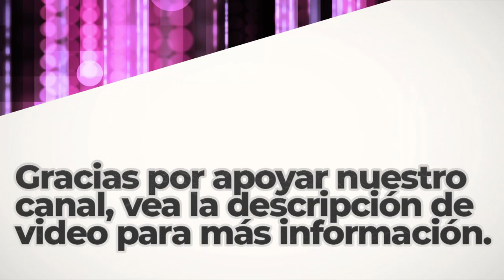Clap Along | Royalty Free Music | R&B y Soul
BITCOIN (BTC)
1rj7qiSACSWCqjrv9KeDzvwPae4CuRQPY

ETHEREUM (ETH)
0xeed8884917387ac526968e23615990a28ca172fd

Dogecoin (DOGE)
DELAGPTKSERHwvDsEBT85eCZJyMShk5Ptg

Litecoin (LTC)
LagSr6roLaAUM2BEkXAVP9EK5guJpzkTwn

Bose Speakers